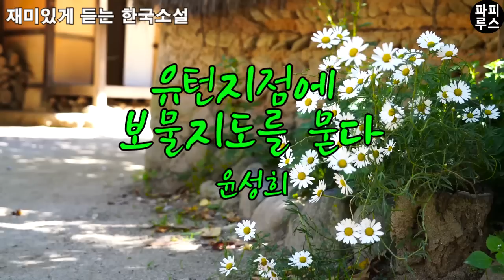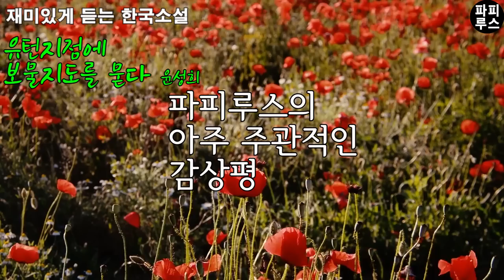제50회현대문학상수상작. 불행은 휙휙 지나간다.[유턴지점에 보물지도를 묻다] 윤성희 단편소설/오디오북/소설 읽어주는 남자/ 파피루스의 책 읽는 하루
00:00:00 책소개
00:01:23 본문 읽기
00:48:43 파피루스의 아주 주관적인 감상평